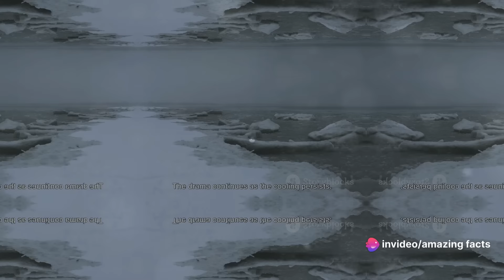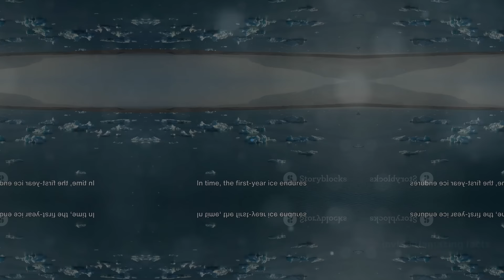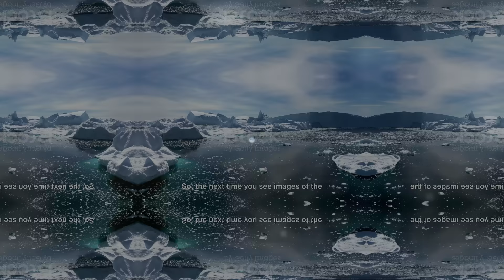The Arctic Freeze: A Simplified Explanation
"Chill out and unravel the secrets of 'The Arctic Freeze: A Simplified Explanation.' Join us on an exploration of the polar frontiers as we break down the science behind the Arctic freeze in an accessible and easy-to-understand way. From the intricate dance of atmospheric conditions to the impact on climate and ecosystems, we'll simplify the complexities of this frozen phenomenon. Whether you're a climate enthusiast or just curious about the forces that shape our planet's extremes, this journey into the Arctic freeze promises a clear and engaging insight into the chilling dynamics that govern the far reaches of the Earth. Get ready to cool your curiosity and demystify the science behind the icy embrace of the Arctic."